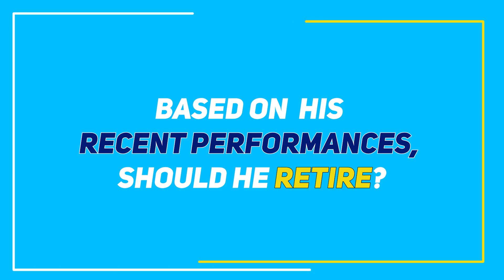Young players speak up | Ashish Nehra's retirement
Ashish Nehra, the player, might have hung up his boots, but Ashish Nehra, the star lives on! 🌟
Just ask these young cricketers...